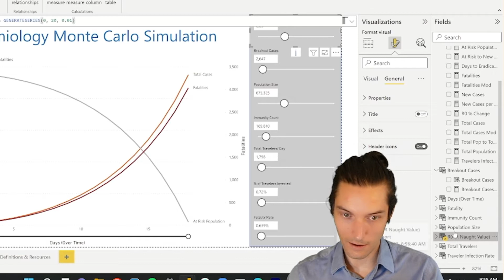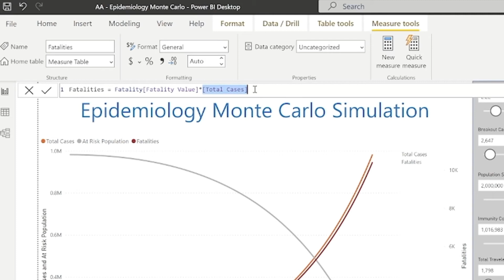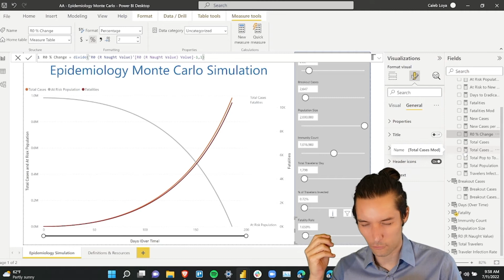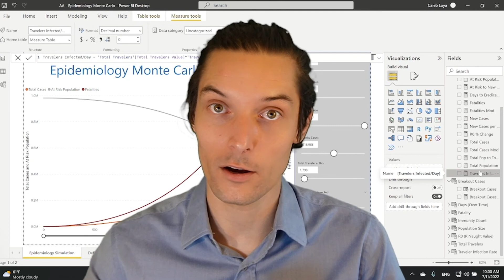How to develop Monte Carlo Simulations in Power BI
Many people have used excel to determine the possibility of specific outcomes happening in the future but don't know how to implement those models in Power BI. This video explains how you can stack parameters and develop metrics that help you predict future outcomes.